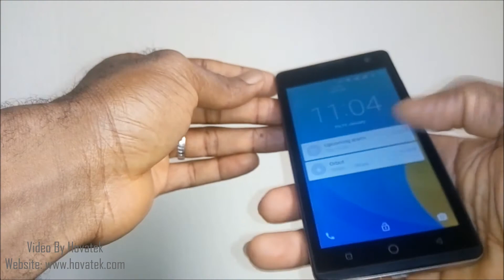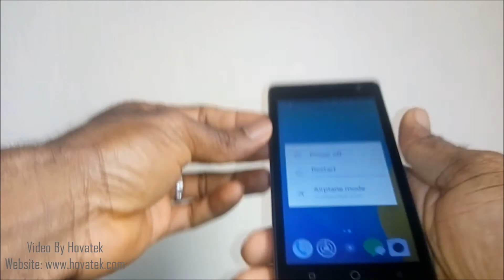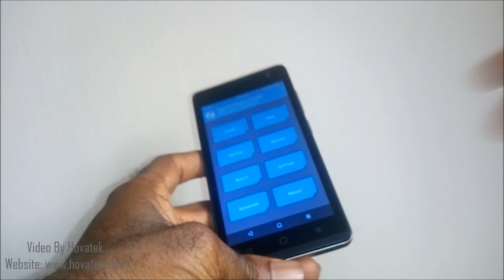How to boot into recovery mode on Spreadtrum Android devices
This video explains how to boot into recovery mode on Spreadtrum Android devices using Power and Volume buttons.

Recovery mode is important for doing a factory reset, backing up your data, flashing a custom rom etc.

00:10
In this video tutorial, I'll be explaining how to boot into recovery mode on a Spreadtrum Android phone

00:16
I have here with me a Spreadtrum (Itel) phone. Now, booting into recovery mode on a Spreadtrum phone

00:26
is pretty much like doing the same on a Mediatek phone only that the button combination is different.

00:32
For a Mediatek phone, you boot into recovery mode using Volume up (first) and power button

00:47
But for a Spreadtrum phone, you start with power button then any of the volume buttons you'll be using.

00:55
With a Spreadtrum phone, there's a little bit of an anomaly in the technique. For some Spreadtrum phones,

01:05
you boot using power first and volume down. While for some you boot using power first and volume up.

01:13
It varies. Even within the same Spreadtrum phone, you can find that when you're running on stock recovery

01:19
you boot using power & volume up. But when you flash a custom recovery, it switches to power & volume down.

01:26
You'll need to try both. I'll be showing you how to boot this particular phone into (custom) recovery.

01:51
First off, you'll need to power off the phone. At this point, hold the power button first

02:23
then next will be the volume down button. Once it shows this logo, you need to release both buttons immediately

02:39
It'll boot into recovery. [recap] So that's how to boot into recovery mode on a Spreadtrum Android phone